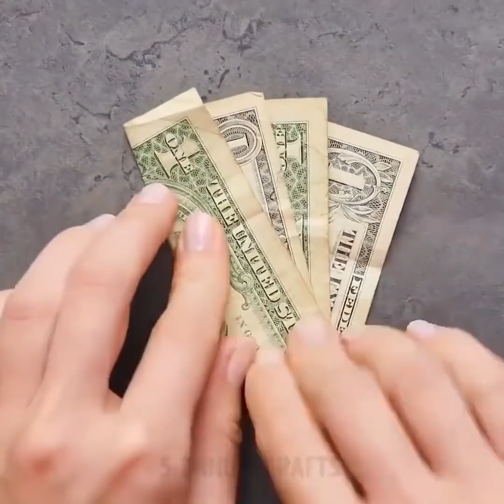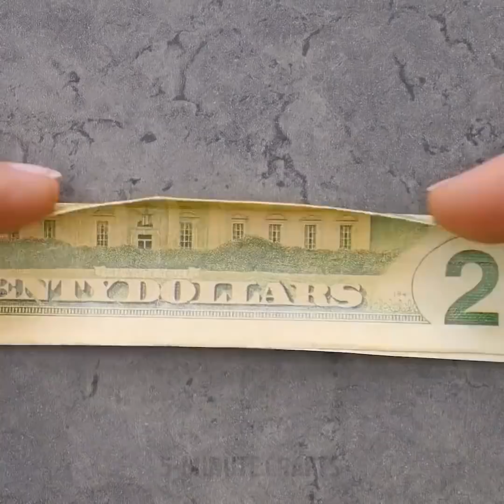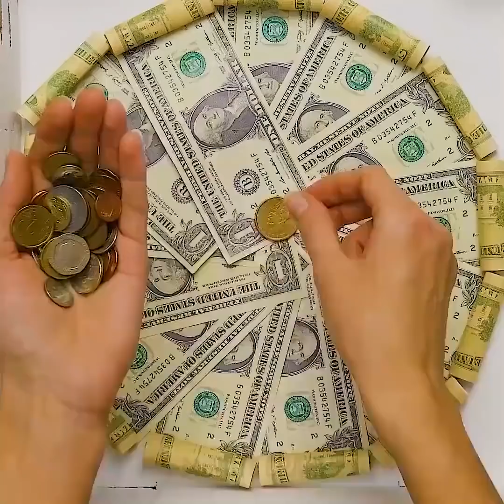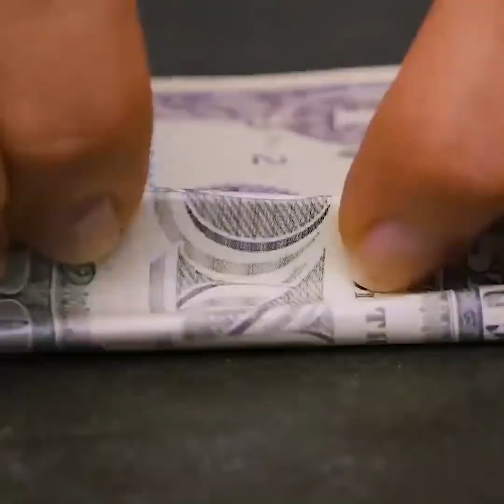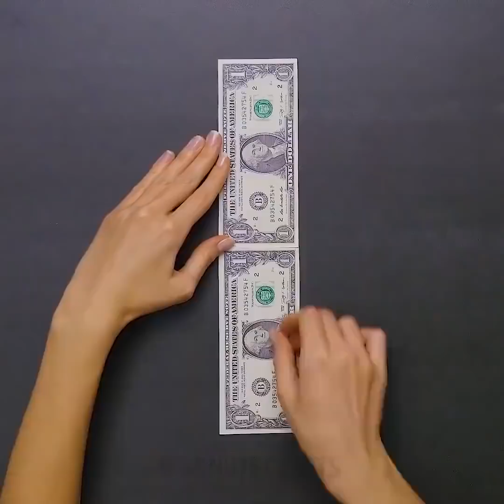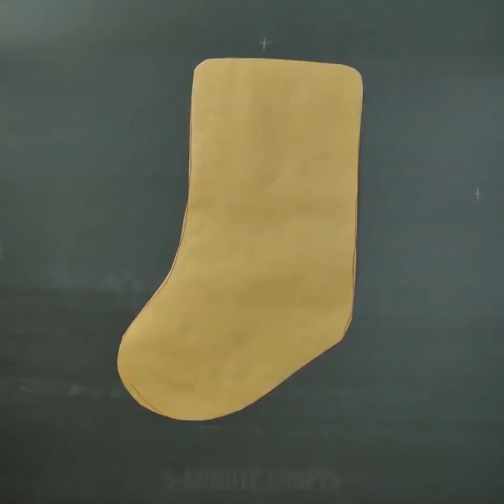HAYAT KURTARAN 27 UCUZ HEDİYE PAKETİ FİKRİ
HEDİYE PAKETLEME FİKİRLERİ

Hediyeleri çok güzel bir şekilde nasıl paketleriz? Bu soruyu kendimize zaman zaman sorarız. Ancak bunu yaptığımızda iş işten geçmiş olur. Sonra da hediyeleri aceleyle özensiz bir şekilde paketleriz. Sevdiklerinize güzel hediyeler vermek için her daim hazır olmak için önceden pratik yapmaya başlasanız iyi olur. Böylelikle hediye verme vakti aniden gelip çattığında hediyeleri gözleriniz kapalı paketleyebilirsiniz! ; )

Videomuzdaki hediye paketi süsleme fikirlerine bayılacaksınız! Bu tüyolarla tüm hediyelerinizi bir sanat eserine hatta bir başyapıta çevirebilirsiniz!

Yaratıcı hediye paketi fikirleri, farklı şekillerdeki hediyeleri paketleme yolları, kalp şeklinde zarf yapmak, fiyonk yapmak, sürpriz balonu paketleme ve pek çok muhteşem pratik fikirler sizi bekliyor!

İşte size herkesin bayılacağı kendin yap hediye fikirleri! Kâğıt para katlamanın ve parayı şık ve zarif bir hediyeye dönüştürmenin inanılmaz yaratıcı yolları! Ayrıca, erkekler için hediye paketi ve hediye zarfı fikirleri de burada sizi bekliyor, bunları kesinlikle denemelisiniz!

ZAMAN BİLGİSİ:

6:19 Parayla origami

8:43 Pizzanız afiyet olsun

9:02 Kelebekler

11:55 Yumurta partisi